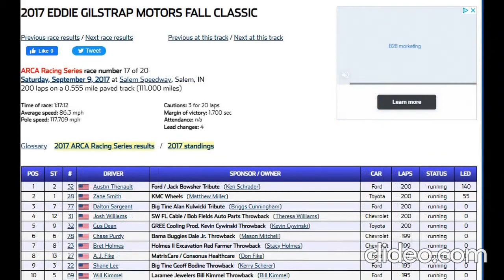All of Austin Theriault's ARCA Wins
Footage uploaded by: daM00SEisL00SE, BW Racing, CrashRacing, and GTARazer